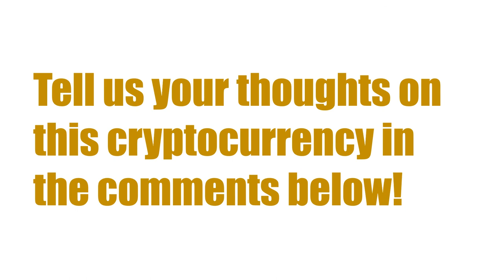Monacoin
Experience and thoughts on this cryptocurrency to share with other users.  Shovel.io wants to provide personal experiences for current users or those curious about investing in cryptocurrency.  Please be curious to others comments.  Vulgar or unprofessional comments will not be allowed.  Thanks Team Shovel!